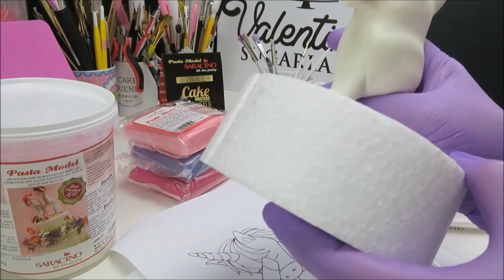Learn How To Model A Dabbing Unicorn Topper With Valentina Terzieva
Learn How To Model A Dabbing Unicorn Topper To Go On Your Cake! Multi Award Winner, Valentina Terzieva, Gives a Step By Step Guide How Model This Funny Figurine.